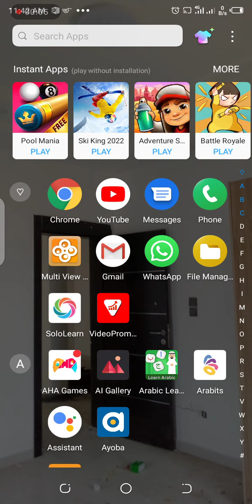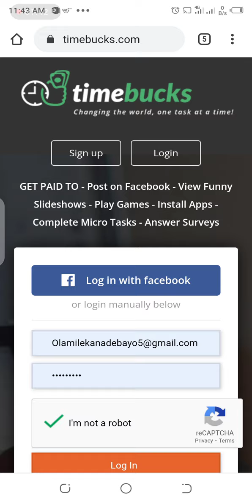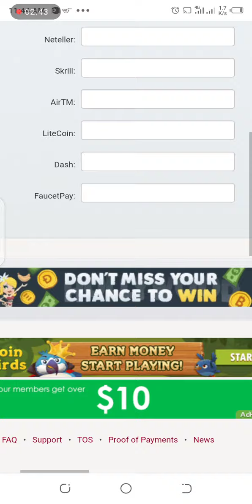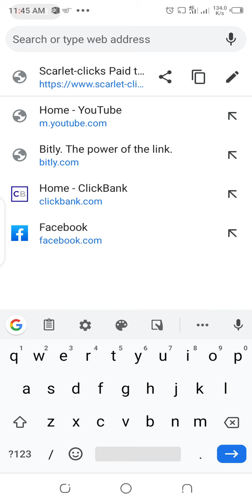This Free Apps Will Pay you $$$ per month!* if you are broke* (Make Money Online 2022)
Follow us @CuriosityHustlesTv
This Free Apps Will Pay You $$$ Per Month! *Only If You're Broke* (Make Money Online 2022)